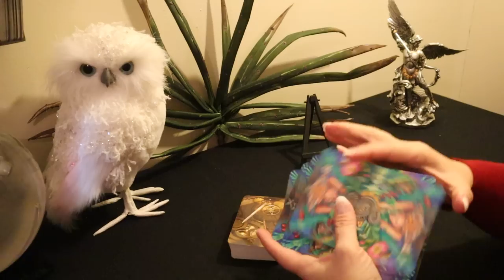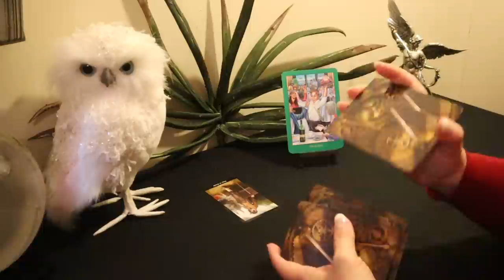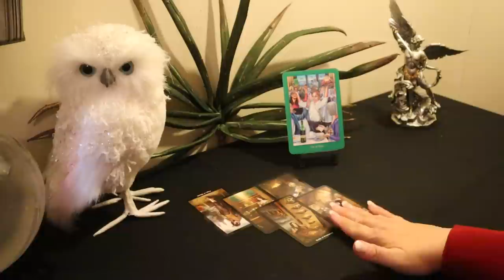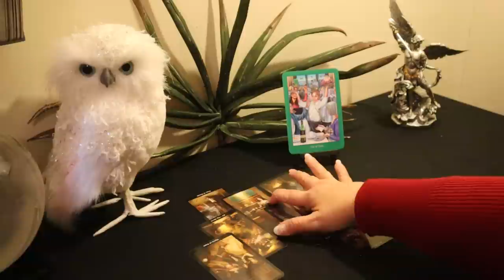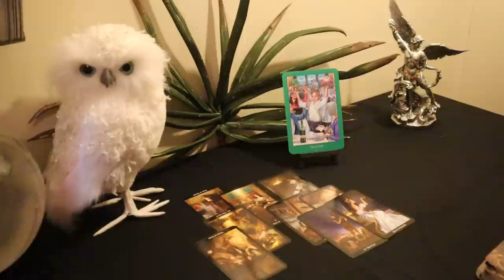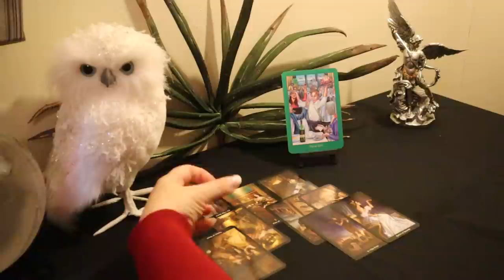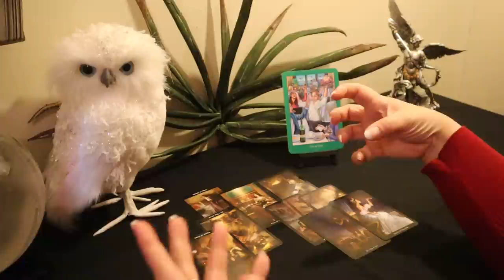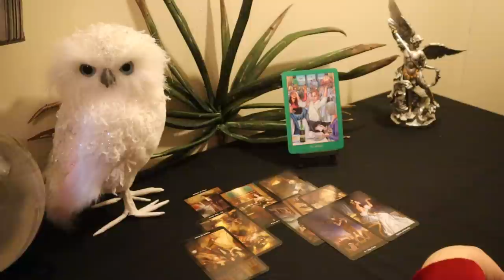Cancer..A Chance Meeting Could Lead You in a New Direction...Cancer March Tarot Reading